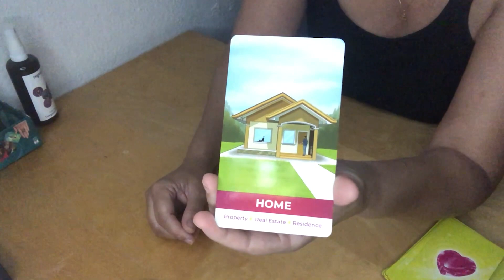9.7.23 TAGES TAROT ☀️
Deck: Amira Celon Love Oracle
👉🏼 DANKE FÜR DEINEN ENERGIEAUSGLEICH: